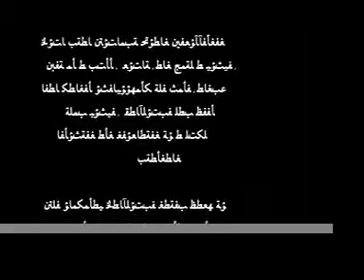Anjou, Gite in Loire Valley Sleeps 6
Four star Tourist Board Recommended Set in a sunny courtyard with a lovley rear garden overlooking the vineyards, this lovley farmhouse has been renovted and deocrated to a high standard